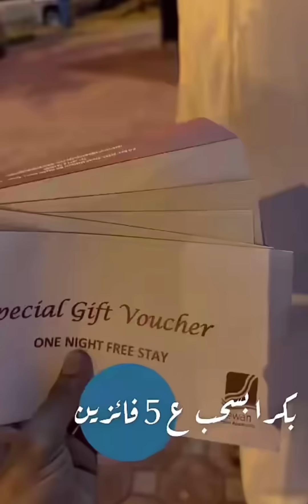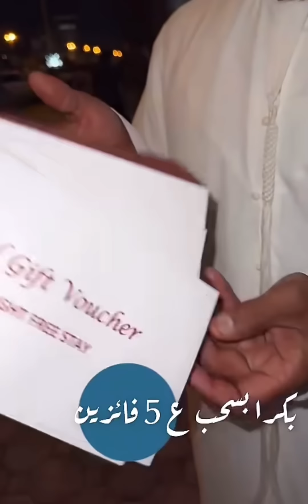أول مره يدخلون فندق 😂😂😂